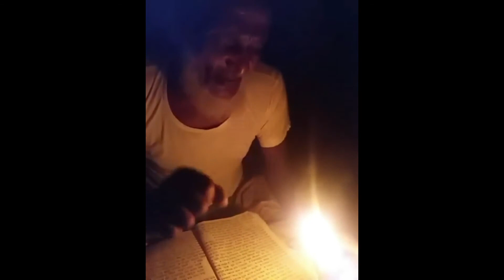কুপির আলোতে পুঁথিপাঠ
পুঁথির নামঃ কালু গাজী।

পুথি পাঠেঃ মোঃ জুলমত আলী

বিনোড়া, বালিয়াখোড়া,ঘিওর, মানিকগঞ্জ।

ভিডিও: আফজাল আহবাব